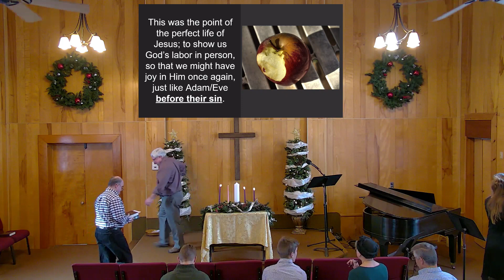December 11 Worship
1 Samuel 29:1-30:30
Advent 3
Communion